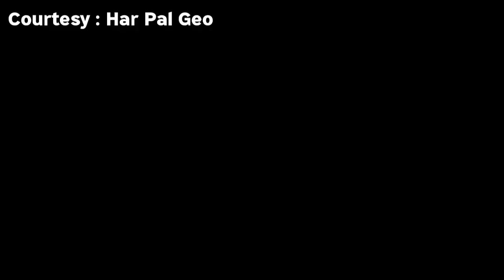Dil Zaar Zaar Upcoming Ep 52 | season 01 | Promo 52 | Teaser 52 | Dil Zaar Zaar Episode 52 Teaser